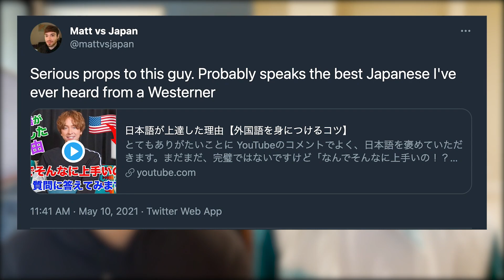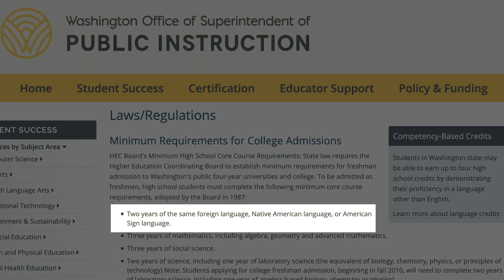Can YOU Become Japanese? Here's How Nyk Did it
In PART ONE of this interview we talk to Nicholas Edwards AKA Nyk, a professional singer in Japan on how he achieved fluency and beyond in Japanese. Praised by Dogen and Matt Vs Japan as being one of the most fluent speakers of Japanese they've seen, we dive right in and find out his exact study methods and current struggles with Japanese.

Outline:
0:00 Teaser/Intro
0:54 How Nyk Got into Japan
4:14 Nyk’s Japanese Study Method
9:45 Nyk’s Homestay in Japan
13:33 How Nyk Acquired Pitch Accent
17:18 Going Beyond Nihongo Jozu
22:04 Nyk Now Struggling With English
26:40 Outro